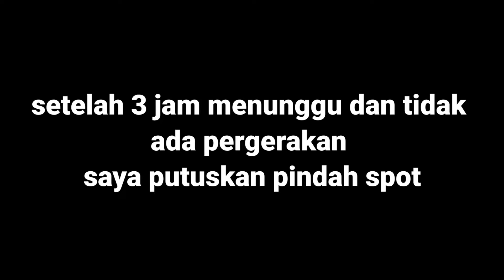Mancing kakap putih tehnik dasaran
Assalamu'alaikum..
Mancing lagi, dapat kakap lagi
Alhamdulillah trip bersama bang sandi dapat lumayan banyak.
Tehnik dasar umpan udang hidup